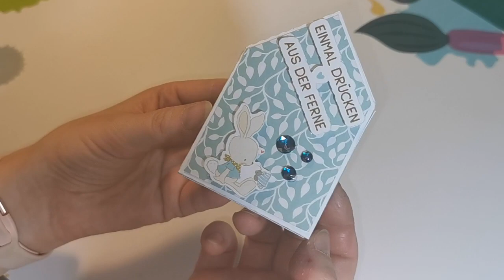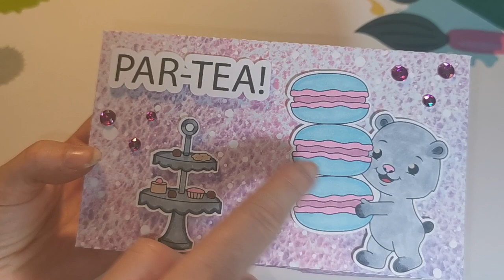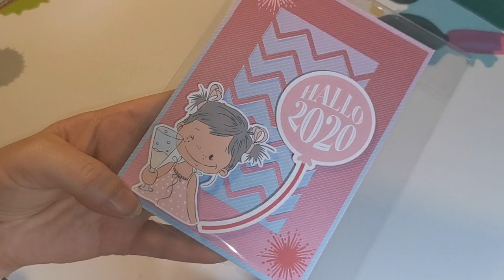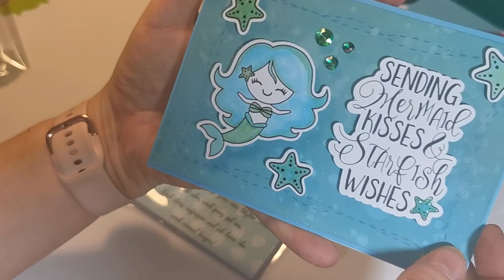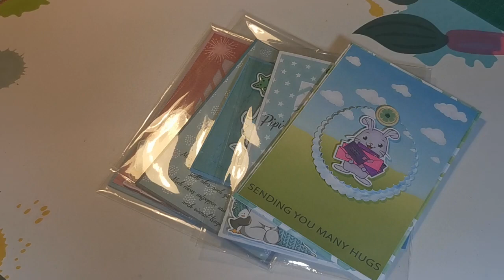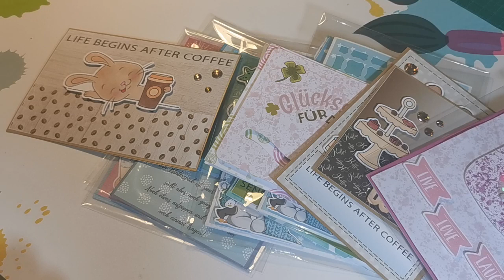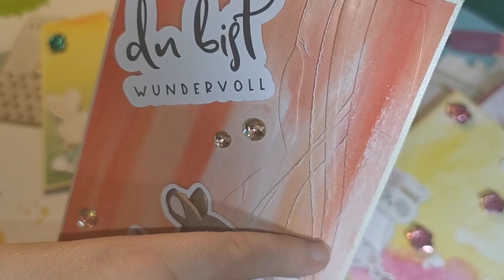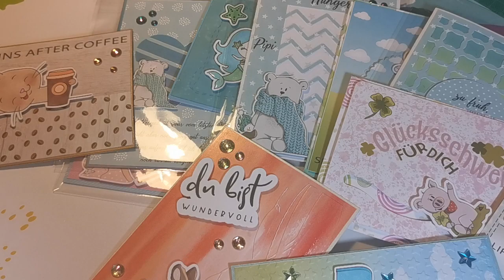Craftupdate Karten, Schachteln, 1.Colorierversuche, 10 Karten für Euch !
Mein Handy, mit dem ich meine Videos mache
Meine Smartwatch für Sport
Mein Mini Thermodrucker
Instax Mini LiPlay
Crop-a-dile Lochzange
Embossing Fön
Ersatzmesser für Cameo & Portrait
160 Gramm Papier
120 Gramm Papier
250 Gramm Papier
Cameo 3 Plotter
Silhouette Portrait 2
Tonic Studios Schneidemaschine
Memento Stempelkissen Set
Tim Holtz Stempelhilfe
Canon Selphy Drucker
Selphy Drucker Katuschen & Papier
Cullmann Dreibein Stativ
Selphy Stick
Handyadapter fürs Stativ
Studioleuchte /Softbox